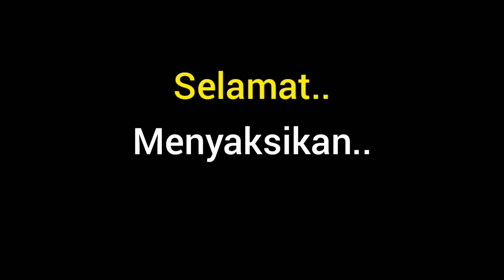Survei harga burung ombyokan di malang 2022..!!🐦🐦